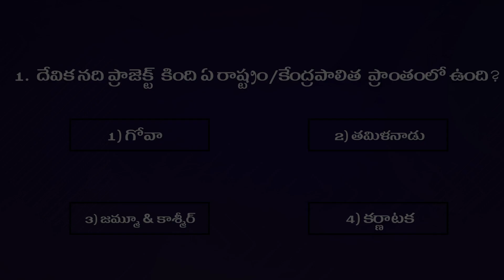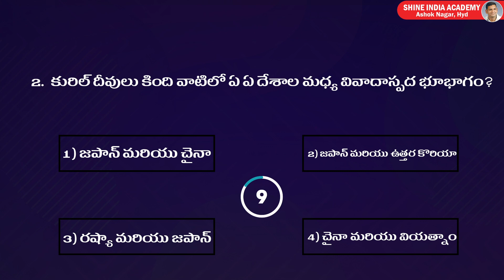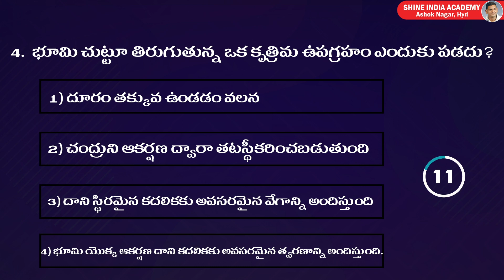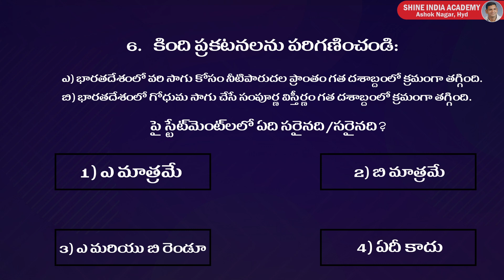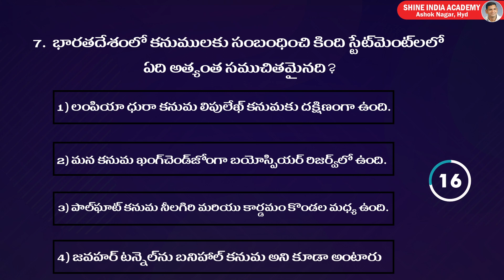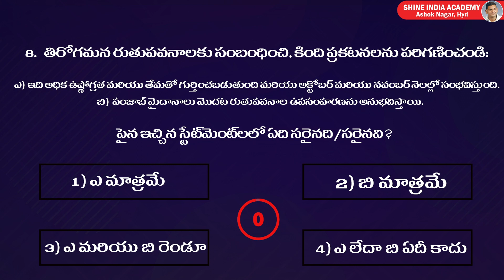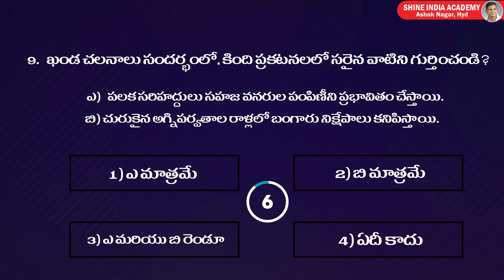APPSC GROUP-II PRELIMS Challenge Programme | L1 P3 | GEOGRAPHY QUIZ | Shine India Academy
It gives coaching to the following courses:
 1. Group 2 (most popular institute for group 2 coaching)
 2. Group 1
 3. SI
 4. Civils (recently offering)
 5. Panchayat secretary (Group 3)

 1. Shine India academy
 2. Shine India magazine (largest circulated magazine in AP and TS)
 3. Saeed publications (highest selling books in the field of competitive exams published from Saeed  publications).
 4. Shine India is an incorporated company (shine India trend setter private limited)
5. Shine India Degree College#shine_india_academy_classes